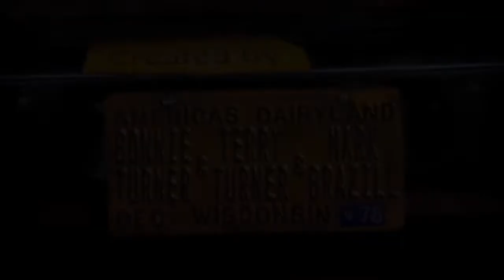4X5 part 5 "The END of THE BASEMENT!" That 70S Show funny scenes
This is the end, hold your breath and count to ten...